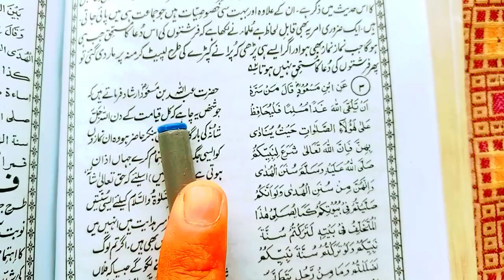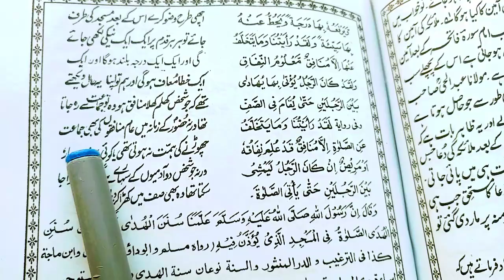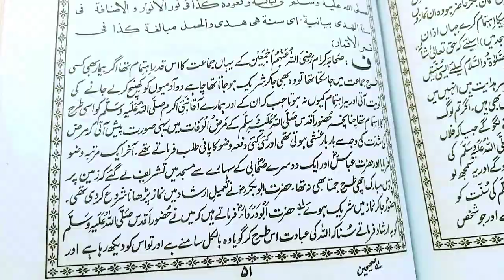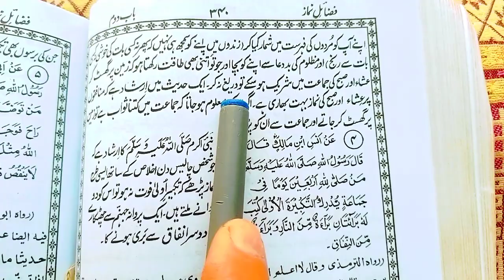namaz e fajar ki fazilat / Fazail e amaal / islamic videos / namaz ka bayan / fazail amal hadees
shane sahaba
sahaba
shane sahaba zindabad
shane sahaba
wafadar sahaba
shane
Fazail e Amaal
Fazail Amal
Faisal Amal
Fazaile Amal
fazaile aamal
hadees
Faisal Ahmed
Bayan
Fazail